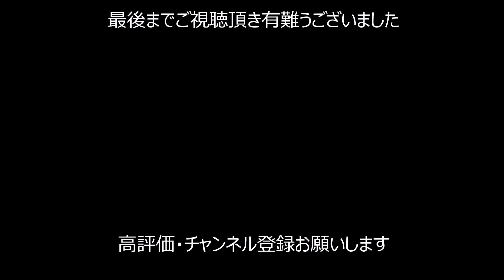【甲斐犬との暮らし】力丸 自然デビュー【川編】 谷川に初挑戦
頑張って編集終わらせました
自然デビューした力丸の様子です

初めての場所の時はいつもそうですが
好奇心は旺盛でちょろちょろしますが
僕の目の届く範囲でしか遊んでいません

甲斐犬は猟犬として長い間時間をかけて作り上げられた犬なので
きっと慣れればもっともっと行動的に広範囲を動くようになることでしょう
これからは山や川へといろいろな場所に
連れていってあげたいと思っています

長編になりますが見て頂ければ嬉しいです